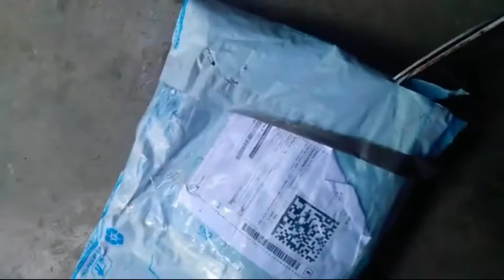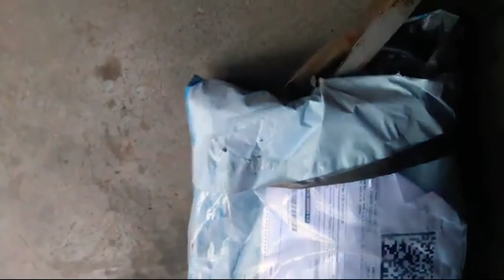Cheap and Best Tripod For Mobile as well as camera || Best Tripod for smartphone vlogging